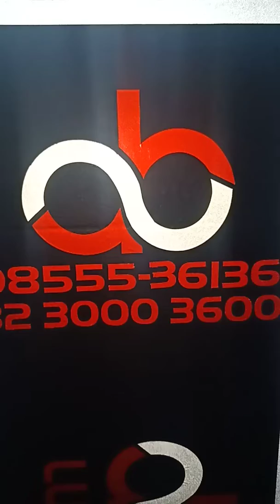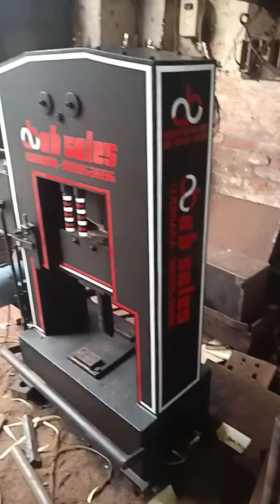Single phase motor se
Hydraulic machine for iron cutting and bending. Power single phase motor.